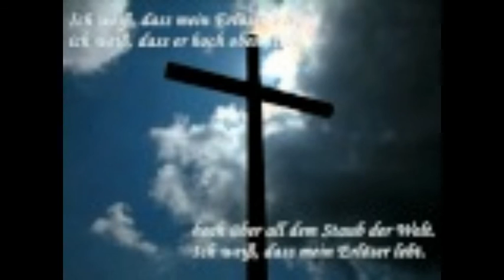Neues Testament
Jesua ist Auferstanden